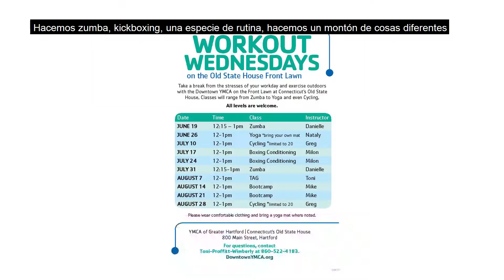YMCA workout wednesdays